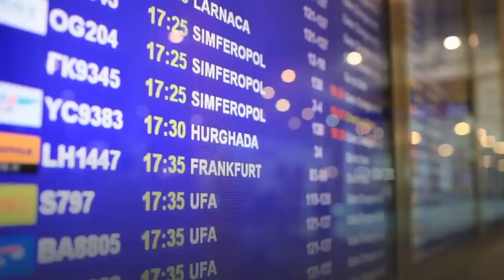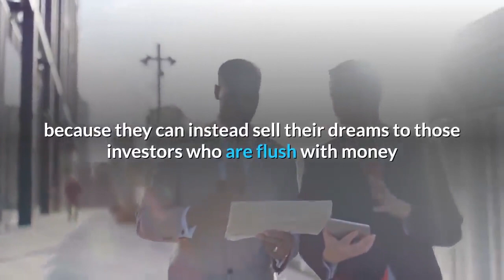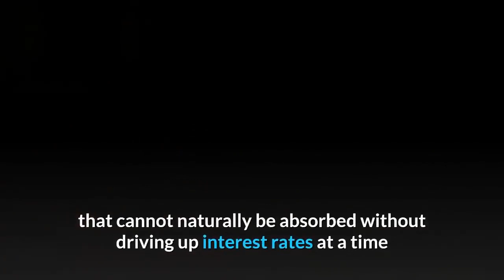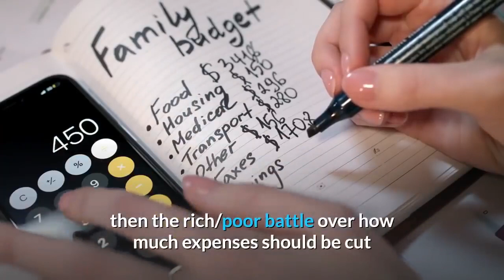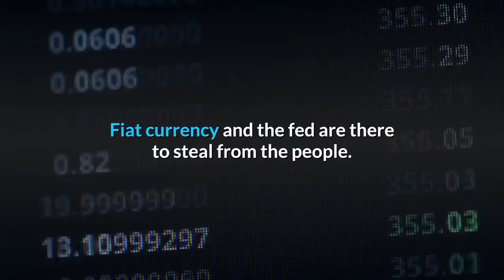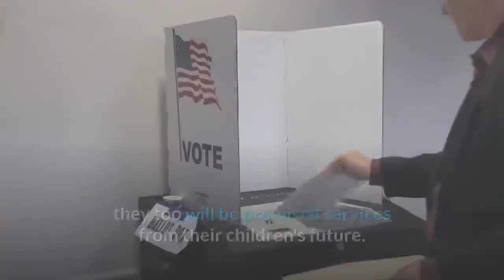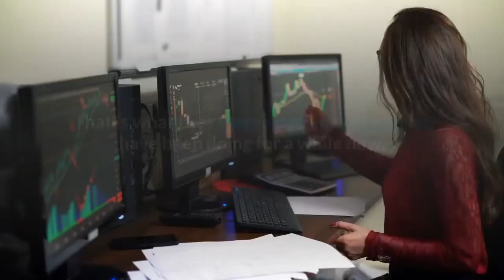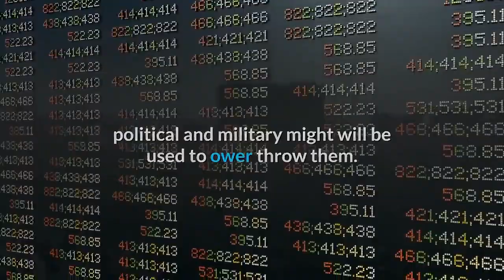Recession 2020 The World Has Gone Mad & The System is Broken Ray Dalio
Recession 2020-- The World Has Gone Mad & The System is Broken - Buy Gold
The entire global financial world has indeed gone mad and is in totally uncharted waters.
The personal debt, dollar, and government debt bubbles have yet to burst, but we are definitely getting closer each, and every day, the central banks of the world continue to print more "fake" money instead of tackling the problem head-on with spending cuts and raising taxes.
Negative interest rates, $23,000,000,000,000 US national debt, crypto currencies, on and on.

Anybody who thinks they know exactly how this will play out is either lying or has something to sell you.

Ray Dalio, founder of Bridgewater Associates, the largest hedge fund in the world, his net worth, equals to $18.7 billion. Only a few days ago he stated that the world just got mad and the system is broken.
Ray Dalio wrote on his LinkedIn timetable: Money is free for those who are creditworthy because the investors who are giving it to them are willing to get back less than they give.